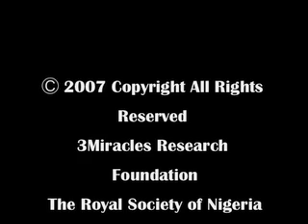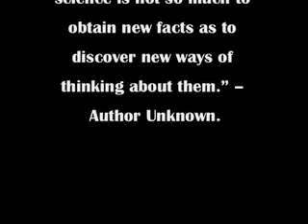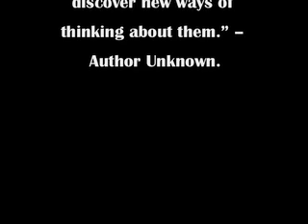Technology, '3rd World' Can!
"Encouraging "developing countries" to be more directly involved in Science and Technology!  We can be producers also - not only consumers.  -- Karo E.K.D. Akamune, Technology Developer"